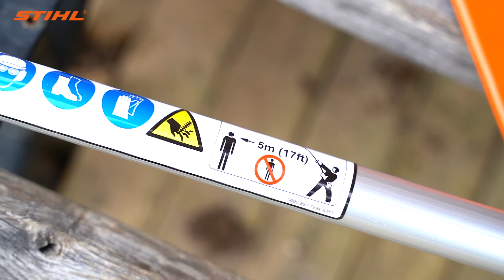Taille-haie sur perche thermique HL 92 | STIHL Tunisie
Le taille-haie STIHL HL92 est léger et possède des lames tranchantes, idéales pour l'entretien de la pelouse et du jardin.
- La possibilité de payer en plusieurs fois pendant une période maximale de 90 jours
- Garantie 3 ans pour les professionnels et 5 ans pour les amateurs
Découvrez notre gamme de Taille-haie Stihl Tunisie sur ce lien :
Pour plus d'informations, vous pouvez contacter la société Kenza Stihl au 71792815